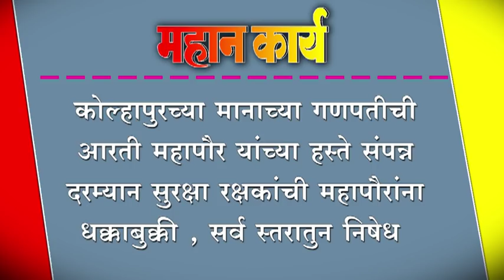कोल्हापुर-दरम्यान सुरक्षा रक्षकांची महापौरांना धक्काबुक्की , सर्व स्तरातुन निषेध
कोल्हापुरच्या मानाच्या गणपतीची आरती महापौर यांच्या हस्ते संपन्न ; दरम्यान सुरक्षा रक्षकांची महापौरांना धक्काबुक्की , सर्व स्तरातुन निषेध